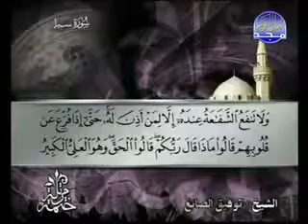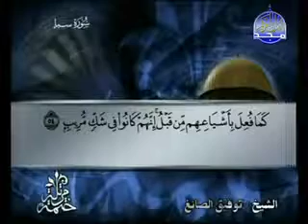034 سورة سبأ كاملة الشيخ توفيق الصائغ Tawfik as Sayegh